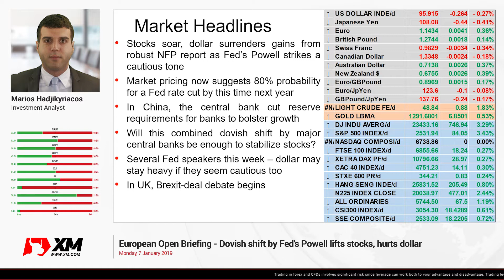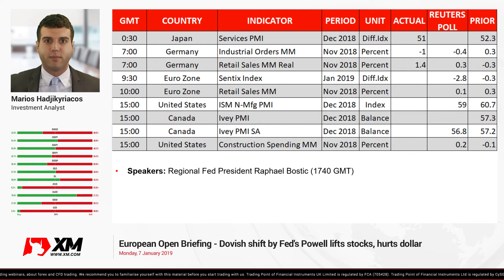Forex News: 07/01/2019 - Dovish shift by Fed's Powell lifts stocks, hurts dollar